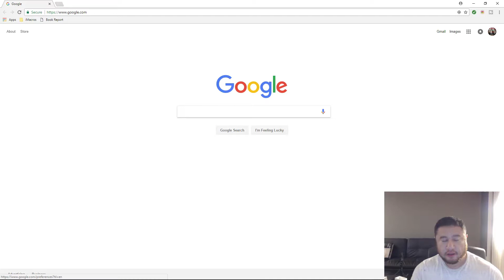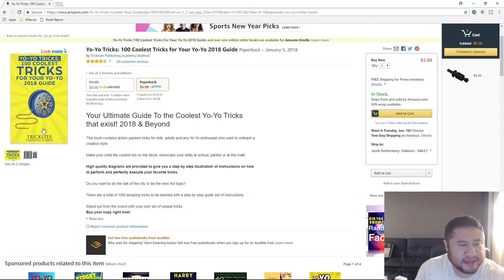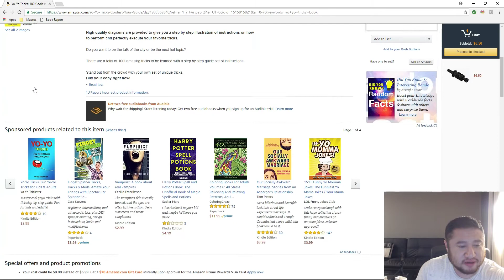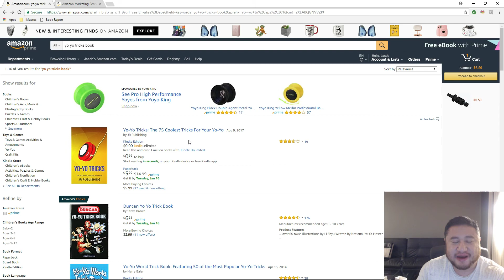SOMEONE STOLE MY $450 PER DAY KEYWORD ON AMAZON!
Join Davor now!

Join My Self Publishing Blueprint!